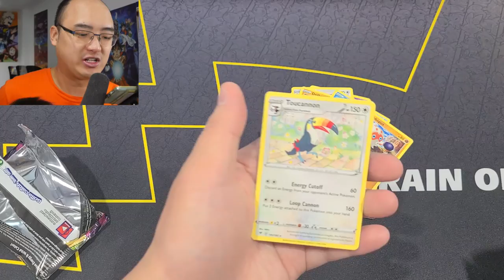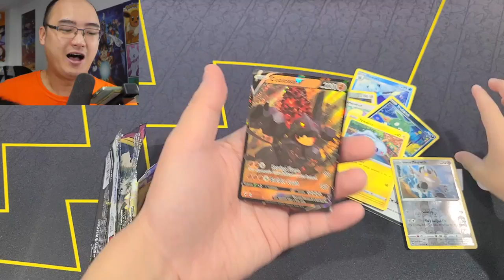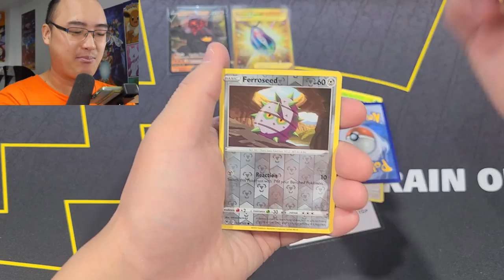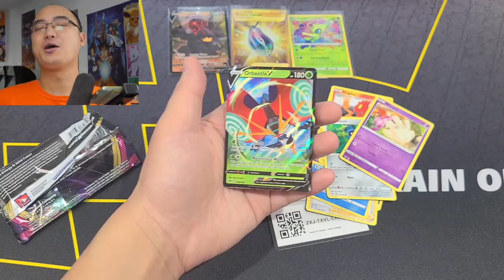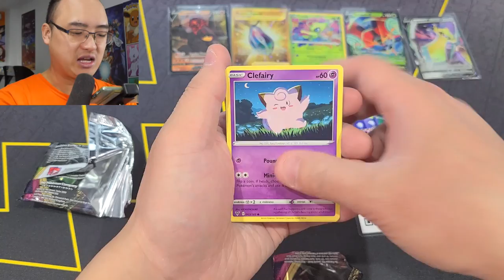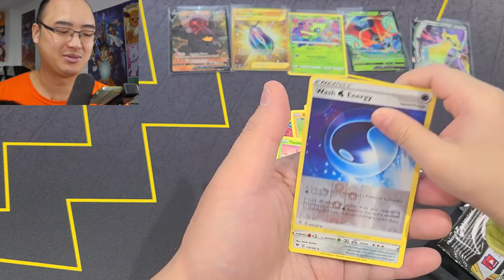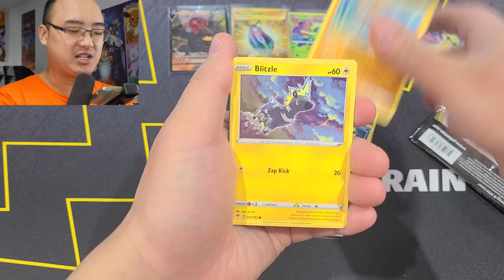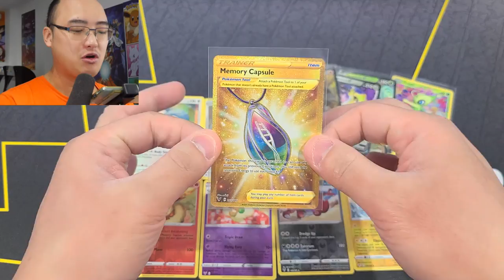QUELLE EST CETTE CARTE SECRÈTE ?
Ouverture de packs Pokémon ''Vivid Voltage'' ! Essayez de deviner ce que nous avons eu aujourd'hui !